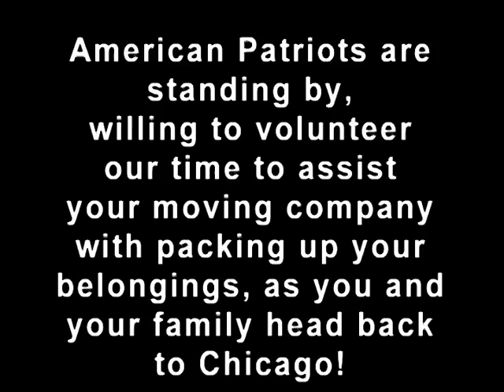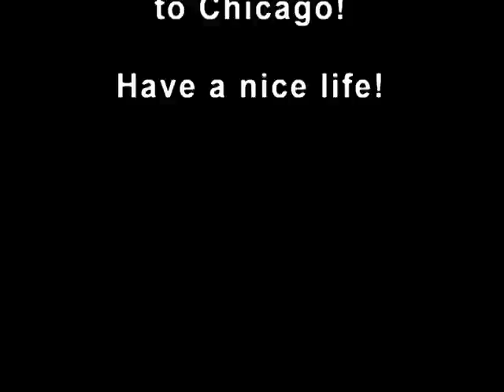Barack Obama - "Na Na Hey Hey, Kiss Him Goodbye"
Join us on Facebook for our "Flash Mob Event", Nov. 6th, 2012!!  BOOYAH!!  LOL!!!